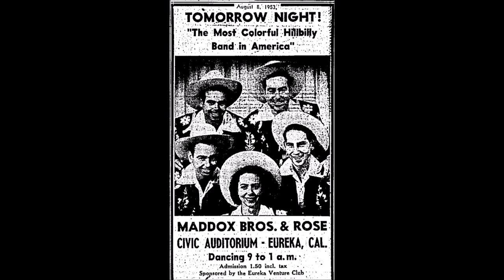Maddox Brothers and Rose - Walk A Little Closer [c.1949].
[Written by  Maybelle Carter].
Recorded  2 February 1949 by The Carter Sisters and Mother Maybelle
                  [Maybelle vcl leader]

Unissued - Released on  10" LP  4  Star ET 52 [1955].

Rose Maddox [vcl leader], Cal Maddox [rh gt/vcl],
Henry Maddox [mandolin/vcl], Fred  Maddox [bass/vcl],